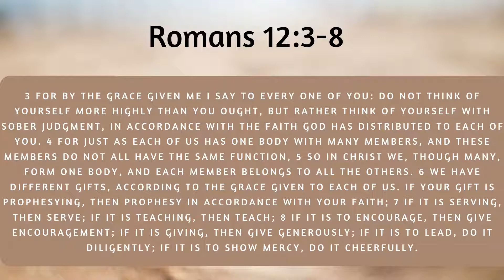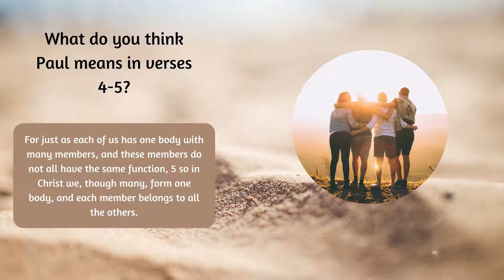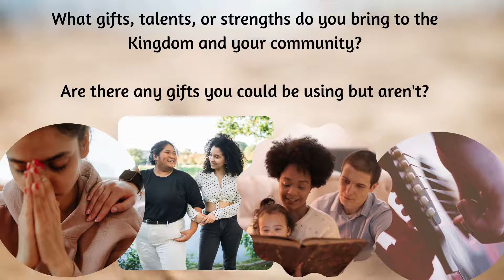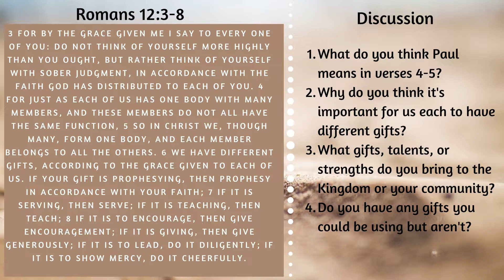Romans 12:3-8 Discussion